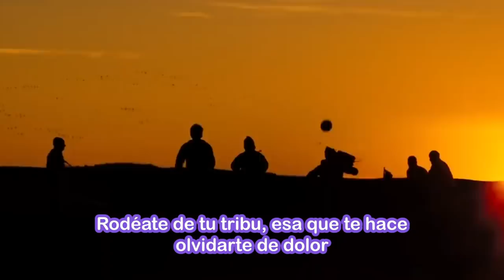Toma tu 50ml de V4L3V3RGUITIS - Ánimo (Ep. #10)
¡Da like! Comenta qué temas te provocan ánimo y a quién quieres ver con nosotros platicando.